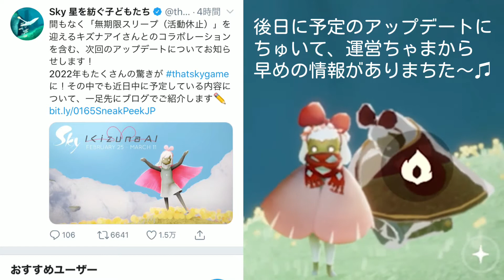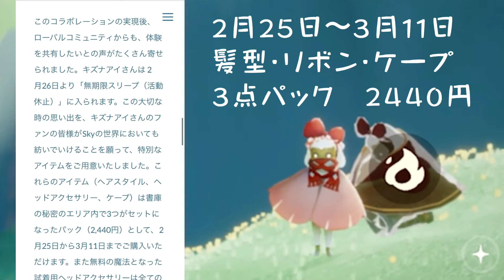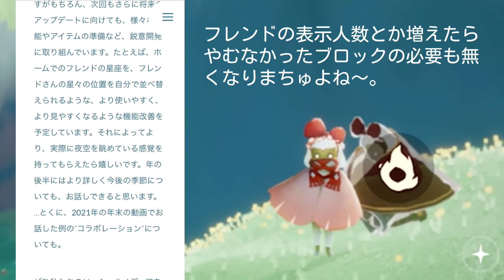公式事前情報《Ver 0.16.5》を3分に要約・ほちこチャンネル【Sky 星を紡ぐ子どもたち】キズナアイ・花笑む日々・フレンドの星座 他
無課金目線です_(:3 」∠)_